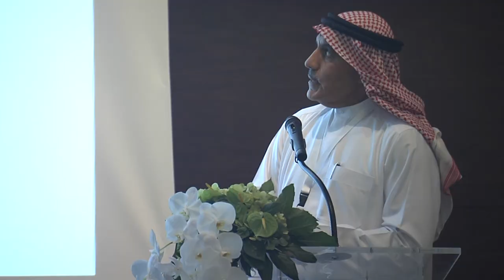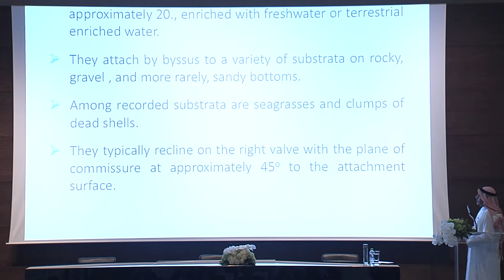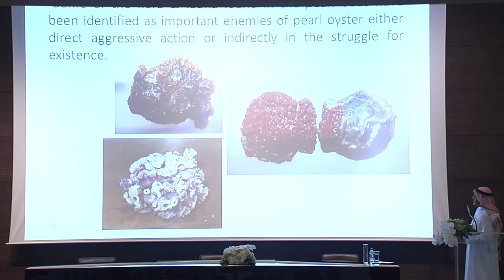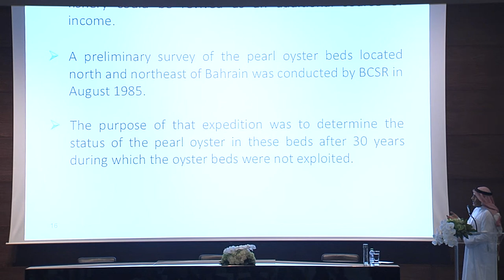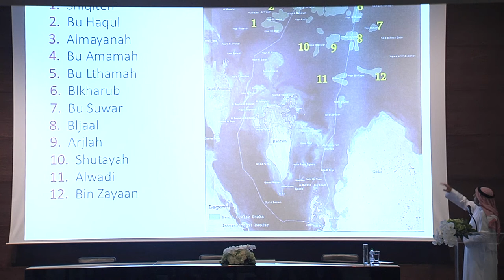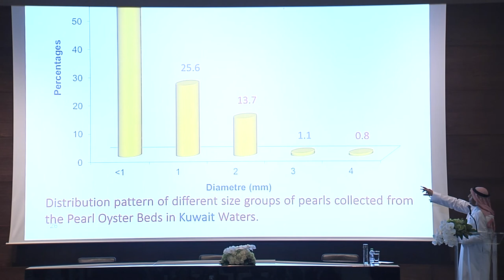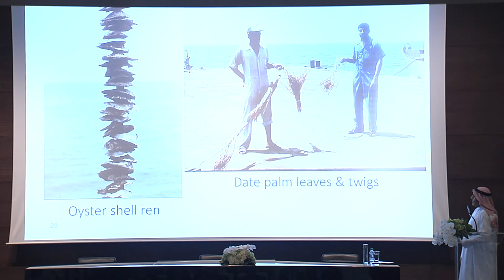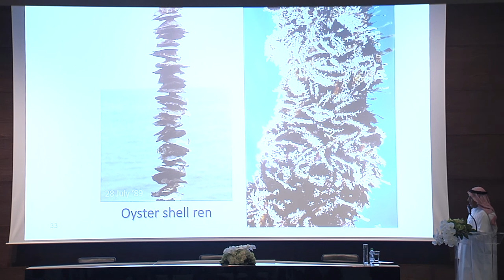The Pearl Symposium l Dr. Mohamed Al Rumaidh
The Pearl Symposium:
Dr. Mohamed Al Rumaidh – Researcher & Academic in Marine Biology & Ocean Science
Subject: Investigations on the Pearl Oyster Resources of Bahraini Waters